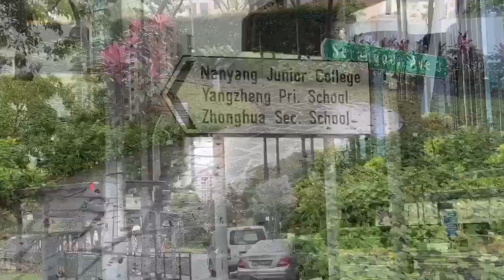[Sale] The Chuan: 3+1 Bedrooms at 1281 sqft. {999 years leasehold}